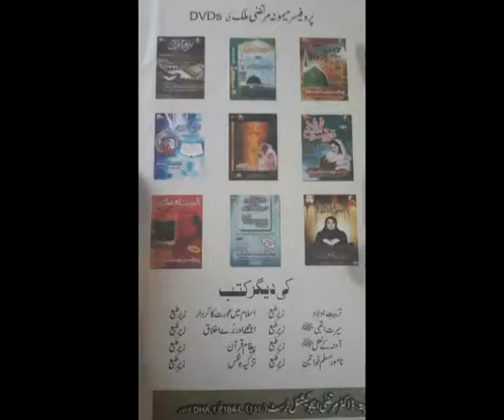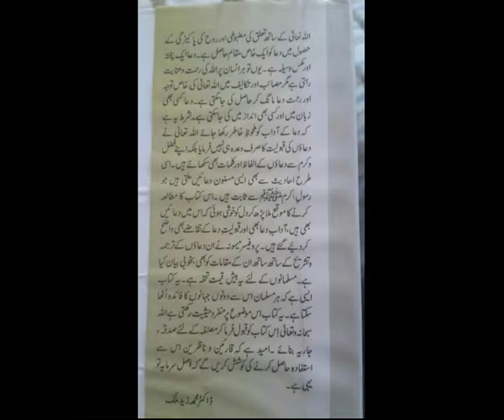Maqasid e Ramzan Part 22 Akhri Ashrah Aur Atikaf by my ama jani Prof Maimoona Murtaza Malik